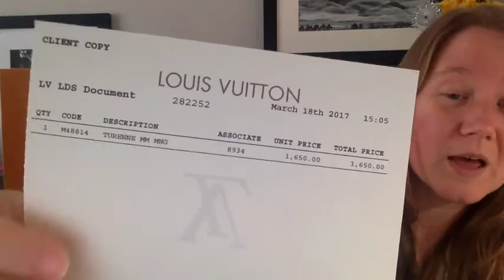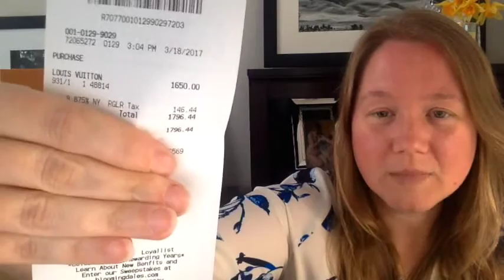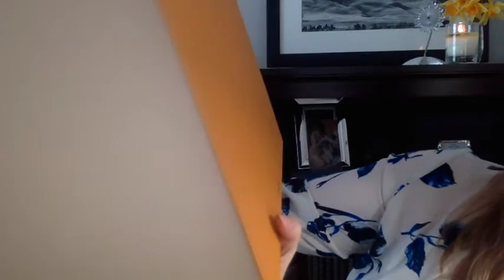UNBOXING: Louis Vuitton Turenne MM || Storytime || Autumn Beckman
Unboxing of a Louis Vuitton Turenne MM along with storytelling about how I acquired the bag from Bloomingdales in New York City and overcoming feelings of not belonging in high end luxury boutiques.

Please click the LIKE button if you liked this video, the SUBSCRIBE button if you would like to see more of my videos, and the BELL button to be notified when I upload a new video.

I purchased the Turenne MM at the Bloomingdale's Louis Vuitton store on 3rd Ave/Lexington Ave & 59th St in NYC. My sales associate was Maria V. and she was lovely and very helpful.

Please send mail to:
Autumn Beckman